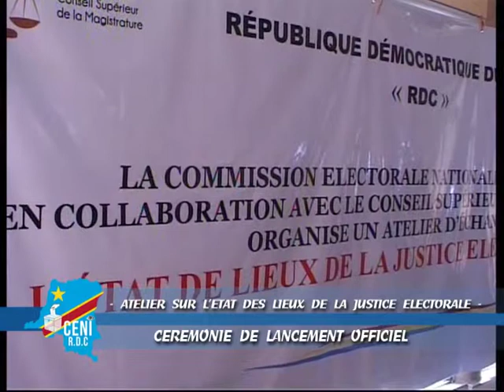Justice Électorale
Lancement de l'atelier sur l'état des lieux de la justice Électorale en RDC